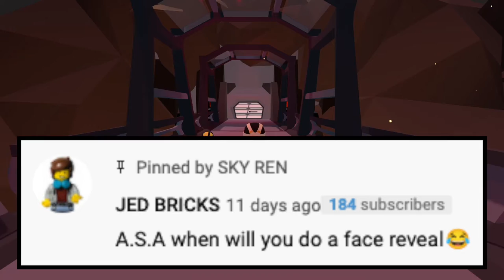Do I Like LEGO Star Wars Buildable Figures? & More! | A.S.A Episode 58 (2022)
Hello everyone I hope you are all doing great today, and welcome back to another episode of A.S.A (Ask SKY Anything) today I will be answering 7 questions, such as: What’s my biggest LEGO Star Wars set? What do I think of the first 2 episodes of The Book Of Boba Feet? When will I do a face reveal? And more! So please enjoy this episode of A.S.A! ^_^